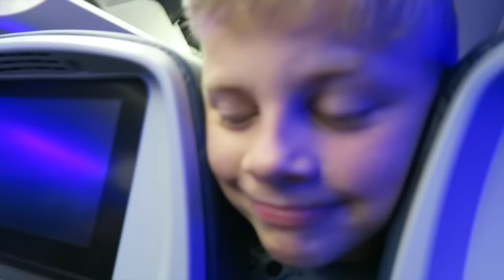CAN I HANDLE IT?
Today we travel to California to shoot a very fun video. It's always a fun time when Kayli and I get to have some girl time and our kids get to play. We also got to see our girl ANGEL, and she makes us laugh always. Our adventures in the airport are never boring.